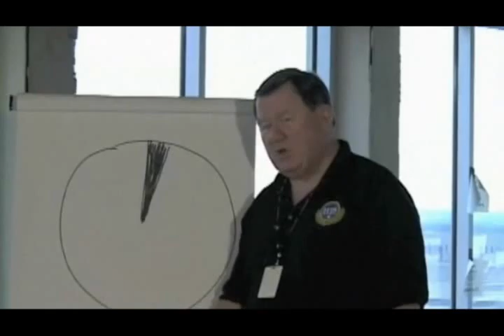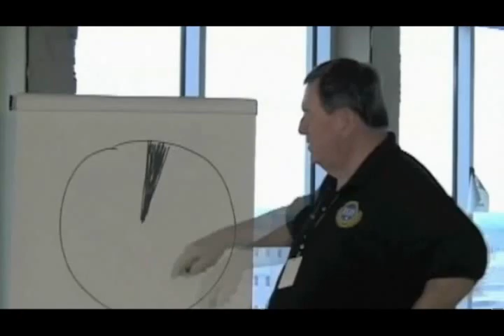Universe of Commercial Real Estate: Part 1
Finding commercial properties can be tricky. HIS Capital Group Board of Advisor Gary Tharp discusses the best ways to find deals in the hidden market.

Considering starting out in commercial real estate investing or if you are a seasoned veteran there is something here for everyone.  Look over our shoulder and learn insider information that is timely, current, and essential to the successful investor from some the most successful professionals working daily in the commercial property market.   Rick Melero and his advisory team at HIS Capital Group, LLC will guide your through all the important aspects of commercial property investing; from determining the values of a property, to commercial lease negotiations, to raising capital for your project.  Find out more of what we love help our investors

Commercial Real Estate is a profession requiring full time dedication and intelligent insight, the kind of insight and professional information you're going to gain here with our video education collection.
If you are a real estate agent or proffesional investor in commercial properties you will find our entire series a wealth of information found in our playlist here;